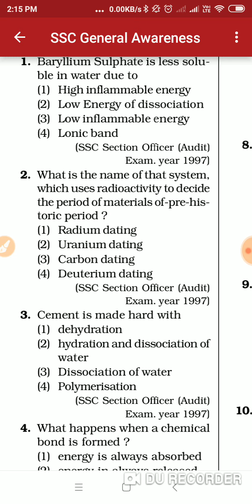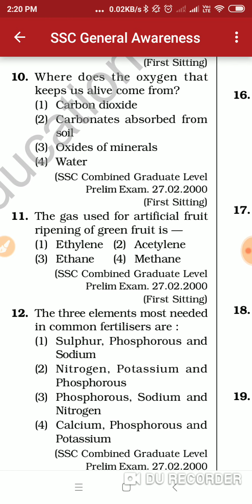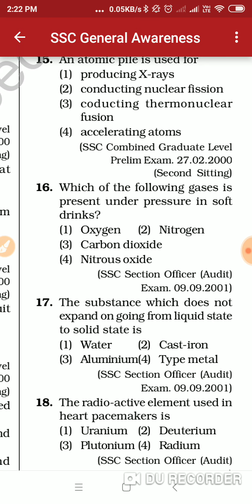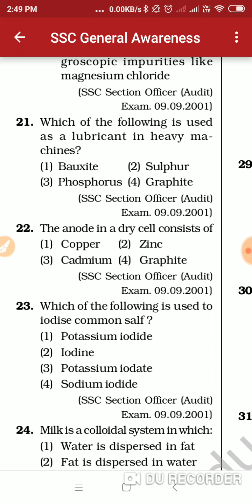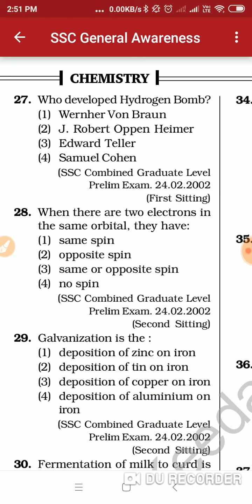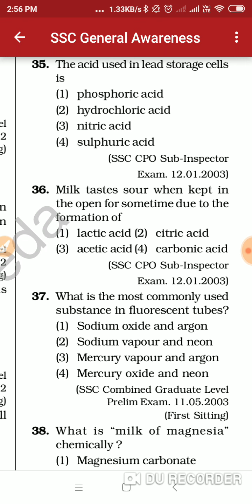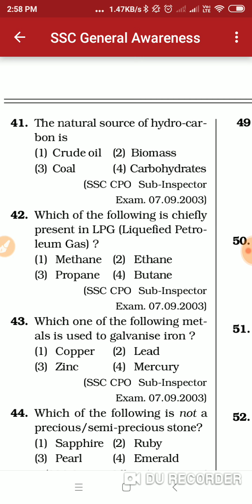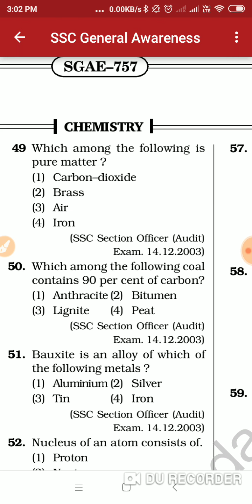Part 1: Chemistry 50 Questions for Bpsc and Bihar SI